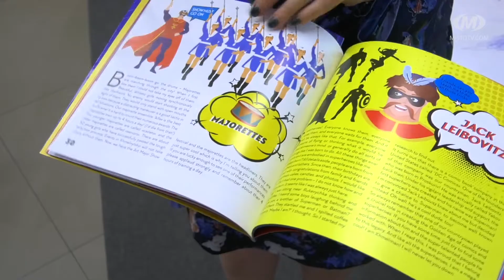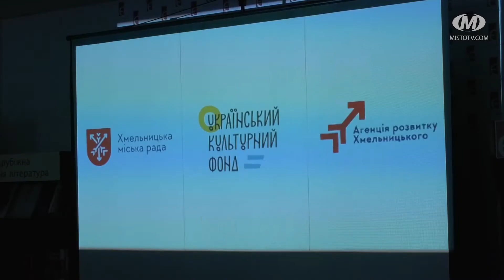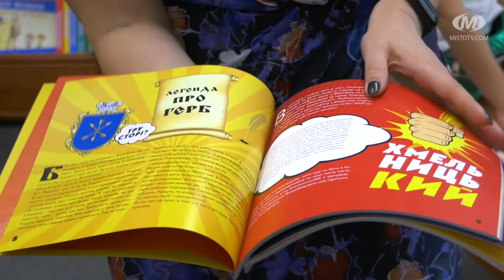Таємницю Хмельмена — розкрито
У місті презентували проект “Інтерактивний комікс “Таємниці Хмельвіля”. Розробкою і реалізацією проекту опікувалася Агенція розвитку Хмельницького, за підтримки Українського культурного фонду. На презентацію завітали директорка агенції Леся Герасимчук, автори коміксу Ольга Саліпа та Борис Савчук, а також справжній супергерой — Хмельмен. Загалом у книжці-коміксі “Таємниці Хмельвіля” 44 історії. Також до неї розроблено мобільний додаток. І додаток, і книжка — двомовні. Є українська та англійська версії. Додаток є у вільному доступі, його можна завантажити за назвою Khmelville.